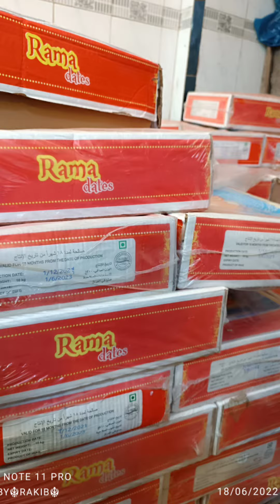খেজুর জাইদি ১০কেজি || যে কোনো খেজুর পাইকারি ও খুচরা বিক্রি করা হয়💟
আমাদের কাছ থেকে যে কোনো খেজুর খুচরা ও পাইকারি কিনতে পারবেন😊🥀

জাইদি ১০ কেজি ১০০ টাকা

- মেসার্স মনির এন্টারপ্রাইজ
- শাহজাদা মিয়া লেন, বাদামতলি |
- সদরঘাটের পাশেই, ঢাকা
(# আমাদের দোকান প্রতিদিন সাকাল ৬ টা থেকে রাত ৯/১০ টা পর্যন্ত খোলা, সাপ্তাহিক কোনো বন্ধ নেই😊🤚)